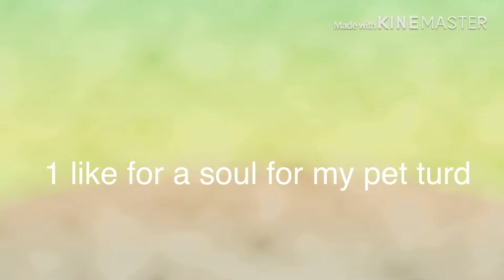Just me bEInG me